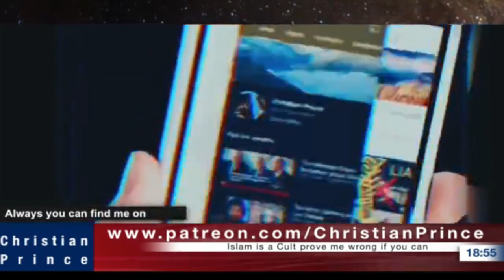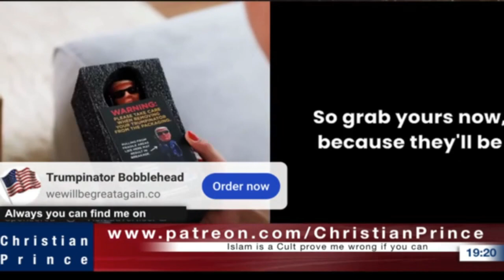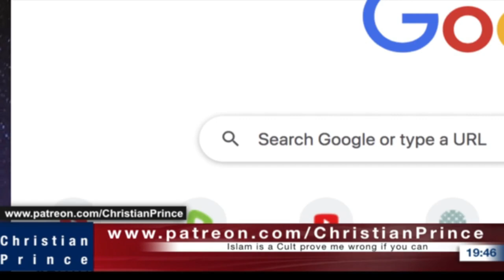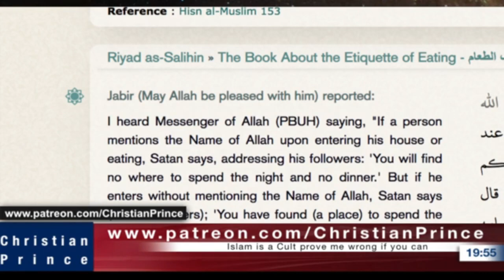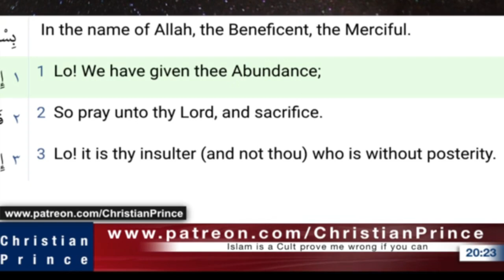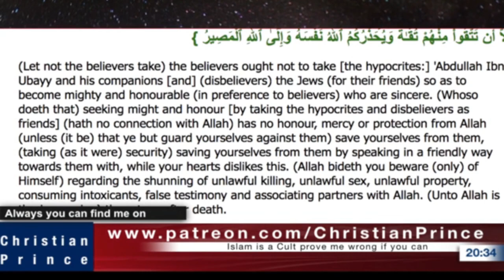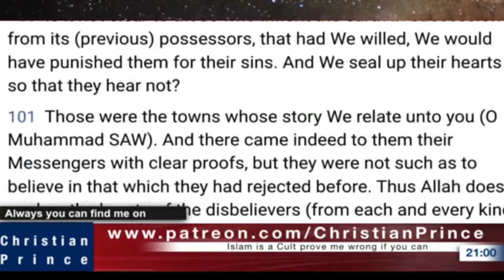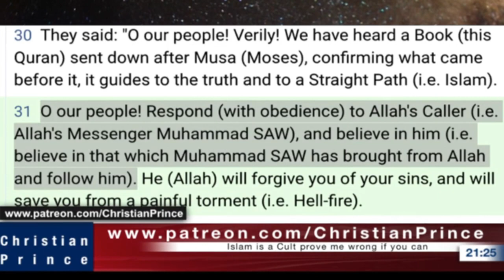Christian Prince Re-Runs: You Cannot be More Foolish Than Candace Owens, Part One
Some people who are thought to be conservative seem to be less than. Care for Israel is equated with care for Afghanistan and Ukraine, when there is no connection. This is a political episode.